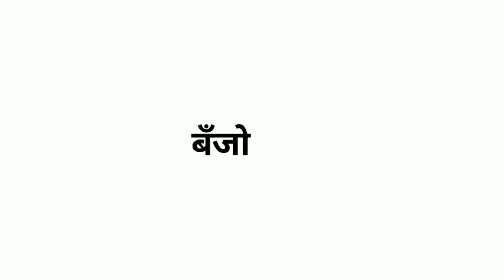Banjo Party | Sarang Beats Playing Ganpati Song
Banjo Party | Sarang Beats Malad | Playing Ganpati Song with intro |  Musical Group in Mumbai, India 2018 |

Sarang Beats Malad
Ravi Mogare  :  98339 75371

.banjo premi.